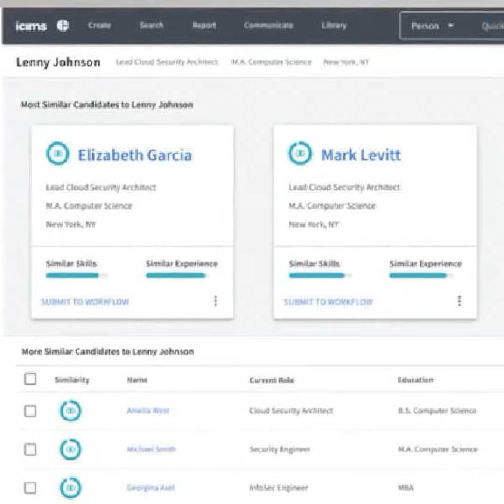iCIMS' Mark Brandau on Internal Opportunities in the New World of Work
Reducing "mobility friction" at a time went simplifying internal movement is a key to retention.